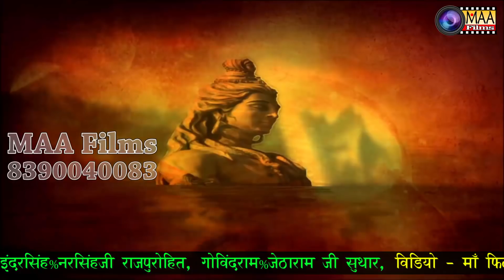सोनू सिसोदिया | Sonu Sisodiya | रानीदेशीपुरा LIVE | Rajasthani song ! मारवाड़ी भजन